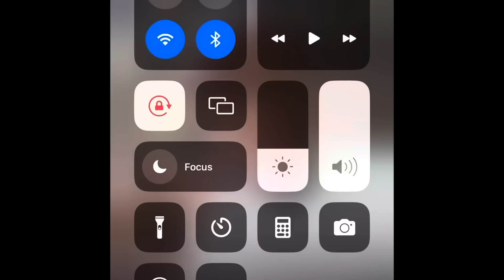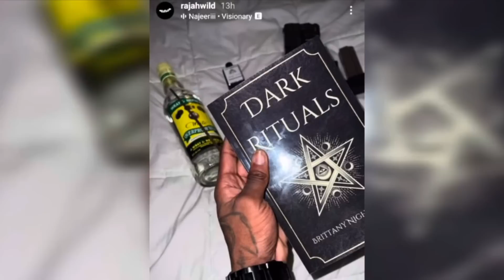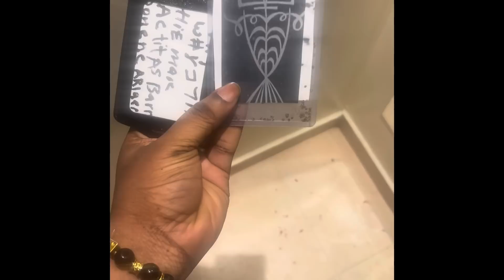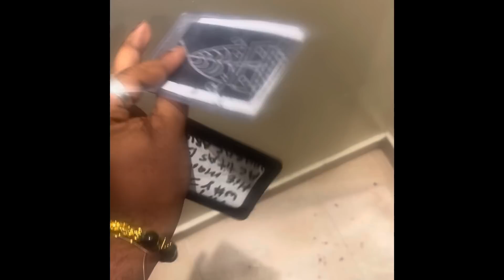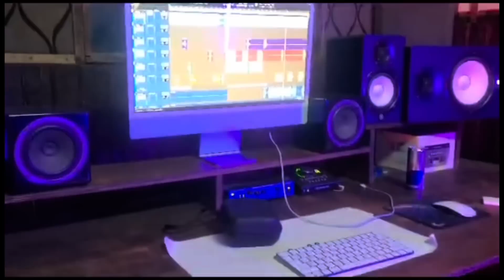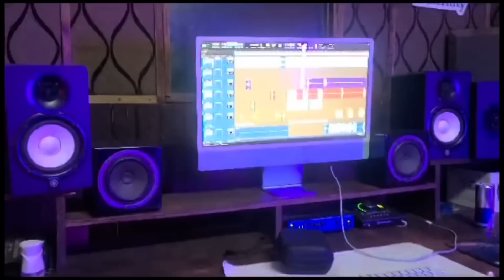OMG 😱 MURDA ‼️NINJAMAN GUARD RING LOAD WITH OBEAH TO BUSS ? IN DANCEHALL BIG OBEAH MAN ‼️